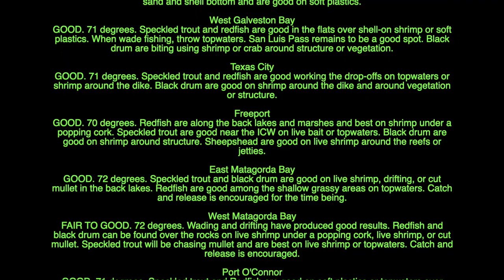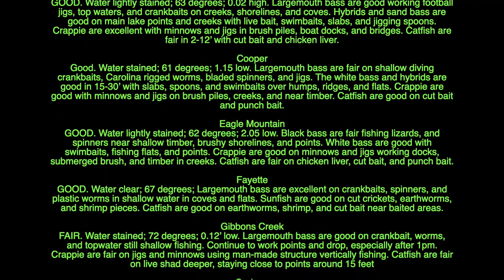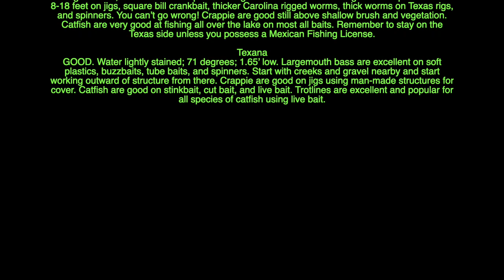Texas Fly Fishing Report For the Love of Fly Fishing 2210501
Here is the rundown on fly fishing from where I am - in North Texas - to the rest of Texas. It's based on what people are telling me, and translating the TPWD fishing reports that come out weekly. Those reports are scrolled at the end of the video, kind of like rolling the credits.
See The Fish. Be The Fish. Catch The Fish.

00:50 This video starts off with my impression on what lenses work for which conditions using SMITH OPTICS brand sunglasses. https:/

NO PAID CONTENT PLACEMENT!
04:30 - Report Begins
04:50 - Fish Hard to Find Lakes High
05:10 - Flood Pool Carp Characteristics
06:09 - Texas Rivers Fly Fishing on Releases
07:00 - Lake Whitney and Possum Kingdom
07:40 - Salinity on Texas Gulf Coast during spring floods
08:05 - FREEZE Effects on saltwater trout population
10:25 - TPWD Scroll